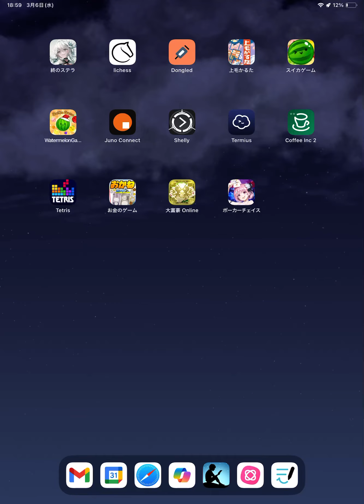スイカゲーム 2024/03/06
スイカゲーム BIGクッションBOOK (バラエティ)
↓Amazon

スイカゲーム シャカシャカ アクリルキーホルダー

ゲームで使用しているiPadはこちら！

↓こちらも合わせてご視聴ください。